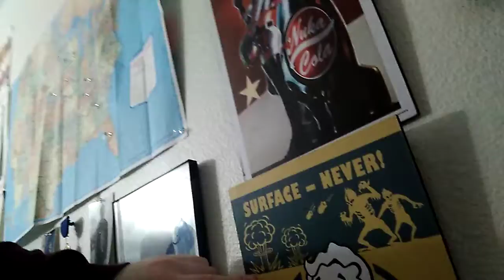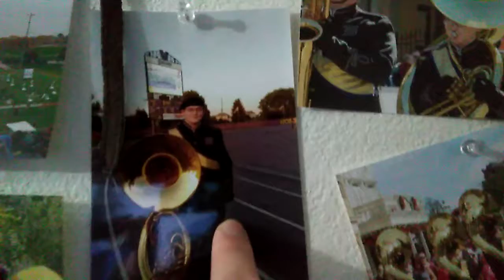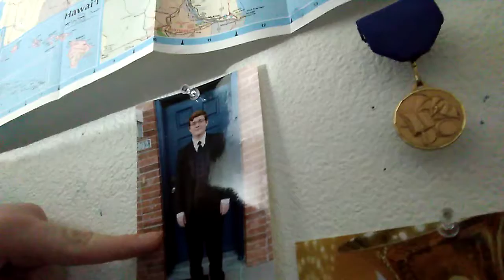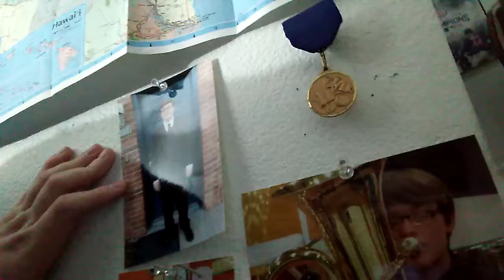I'm Back! + New Setup Tour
A Skyrim Adventure comes out tomorrow! Also, I forgot to say that the medal on the left is from getting a high rating on a band solo